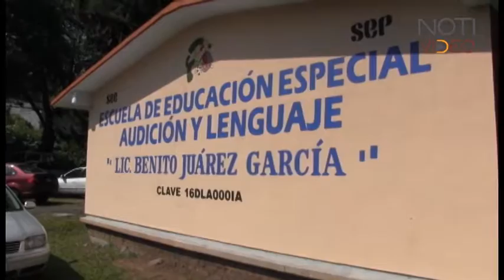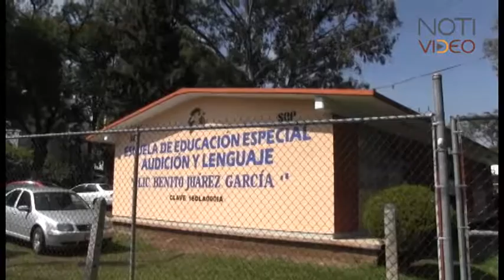Solo el 10 por ciento de sordos en Michoacán acceden a educación